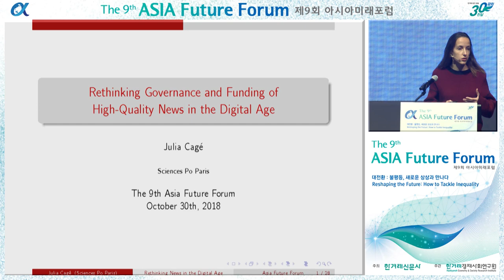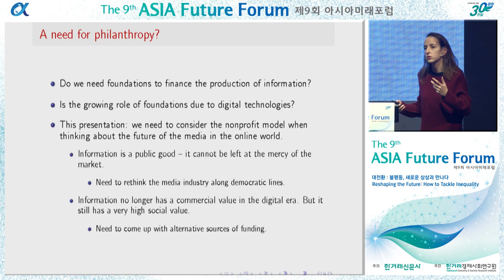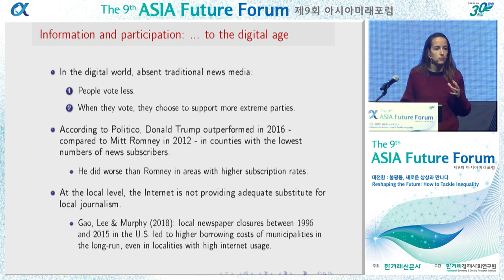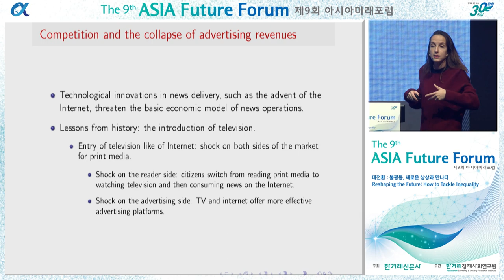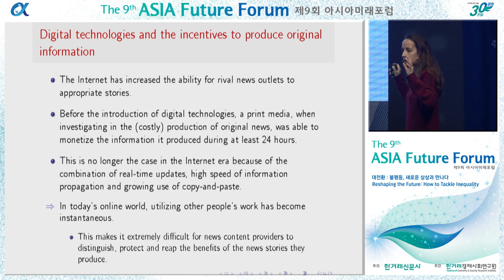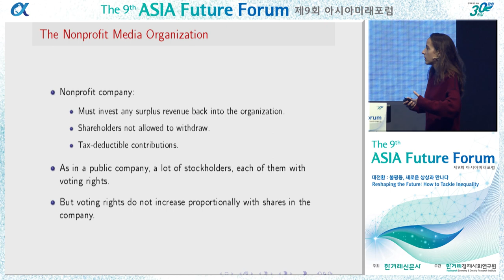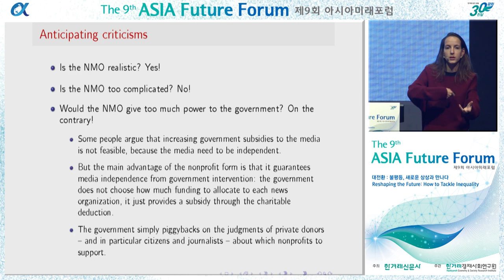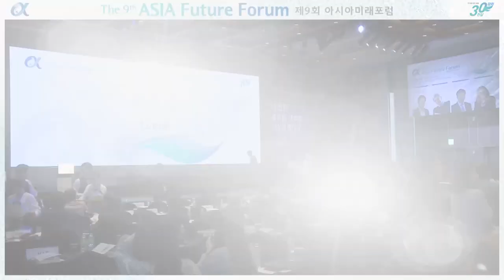[제9회 아시아미래포럼] 인문특강 (Humanities Lecture)▶미디어 구하기 - 지속가능한 미디어 모델을 찾아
미디어 구하기 - '지속가능한 미디어 모델을 찾아'
● 연   사: 쥘리아 카제(Julia Cage) - 프랑스 파리정치대학교 경제학 교수